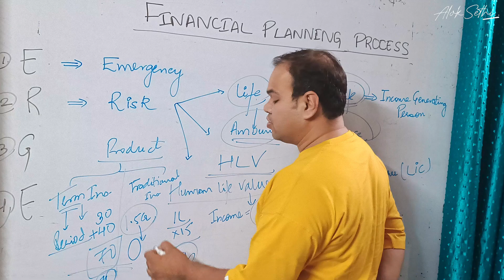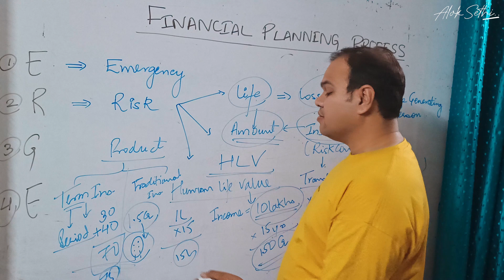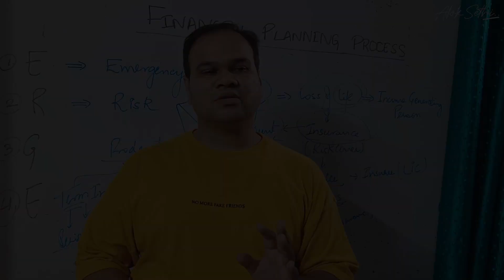Term Plan VS Traditional Plan ?? Kyonsa Insurance Le ??? || CA Alok A Sethi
To book your first complimentary personal finance consultation,

The most common types of life insurance are term insurance and traditional life insurance, but before choosing the better option, keep following parameters in mind to make the right purchase.

Life is unpredictable. An unfortunate incident can cause great havoc, giving financial, mental, and physical stress to the family. Being the breadwinner of the family, having a life insurance policy can help you and your family to a great extent as it helps you manage risk by providing you financial coverage in case of an emergency.

Moreover, life insurance is also a great tax saving tool as it helps you save up to Rs. 1.5 lakh under section 80C of the Income Tax Act, 1961. The most common types of life insurance are term insurance and traditional life insurance.

Term insurance is a pure protection plan, offering death benefit to the nominee of the policyholder, whereas, traditional life insurance plans offer maturity benefit along with death benefit. Term insurance is one of the most affordable types of life insurance.

Before Choosing Between Term Insurance and Traditional Life Insurance

Death Benefit:
One of the major differences between term and traditional life insurance is death benefit. Term insurance provides death benefit in case the policyholder passes during the policy tenure. In case if the policyholder outlives the term, death benefit is not provided. Whereas, with traditional life insurance plans, one can get both maturity and death benefit. Compared to traditional life plans, the death benefit amount under term insurance is much higher.

Flexibility:
In case if you wish to surrender your term insurance plan then you can easily do so in comparison to traditional life insurance. Insurance companies do give you an option to convert a term insurance plan into an endowment plan, though at an increased premium. In case of traditional life policy, in case you do not pay the premium, you lose out on the policy benefits and lose out on the maturity benefits in case of policy surrender.

Premium Amount:
Term insurance is one of the most affordable types of life insurance, offering high coverage at a low premium. However, under a traditional life plan, you need to pay a high premium to get higher coverage.

Tenure:
Term insurance coverage is provided up to a certain age based on your income, financial responsibilities, etc. Coverage can be availed for a maximum of 80 years. On the other hand, a life insurance policy can be purchased for 5-100 years.

Both term and traditional life insurance plans offer you tax benefits under section 80C and 10(10)D of the Income Tax Act, 1961. The premium for both types of insurance can be paid on monthly, quarterly, half-yearly, yearly basis. Additional coverage can be opted for by purchasing riders such as critical illness, waiver of premium, etc. at an extra premium. Life insurance is a crucial investment to keep your and your family’s financial future secured. However, when choosing the policy, keep the above parameters in mind to make the right purchase.